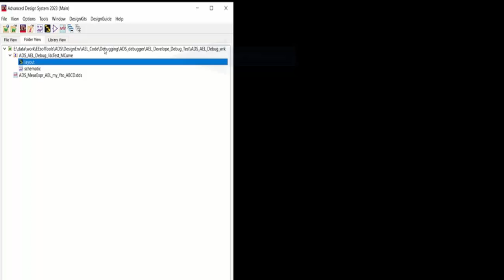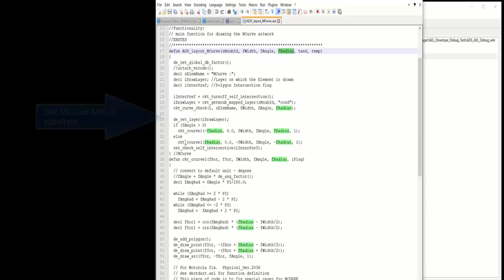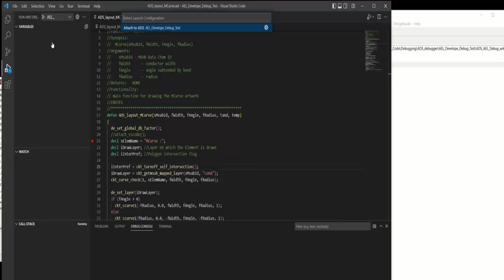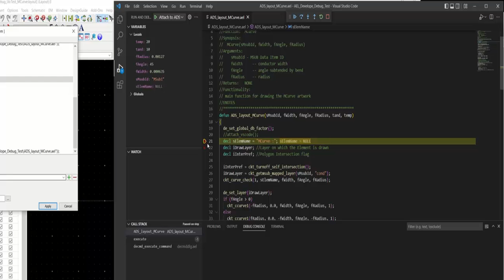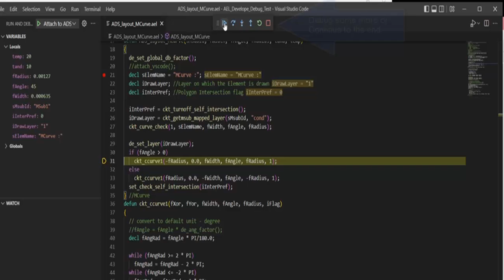Debugging Layout AEL Using VScode by ADS AEL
Starting in ADS2022 Update2, ADS AEL code can be debugged using the Visual Studio Code
and the AEL extension.  This video describes the step by step process of enabling the AEL extension
from the Visual Studio Marketplace and debugging ADS layout AEL code.